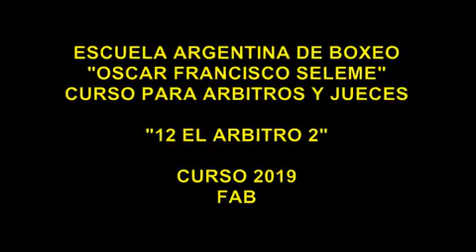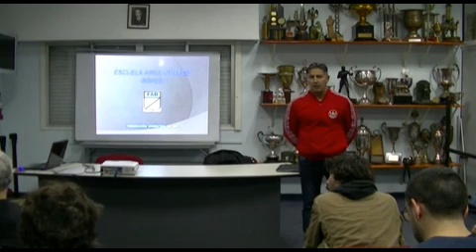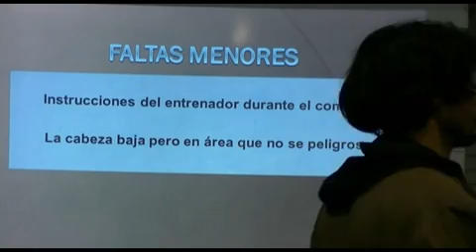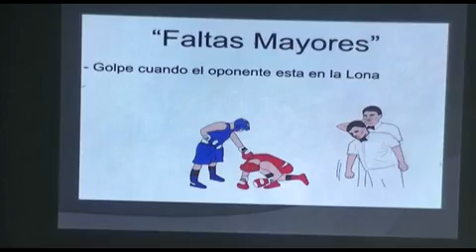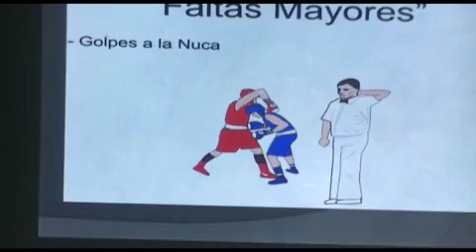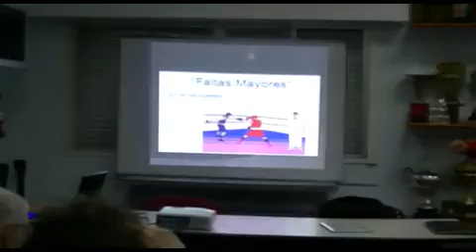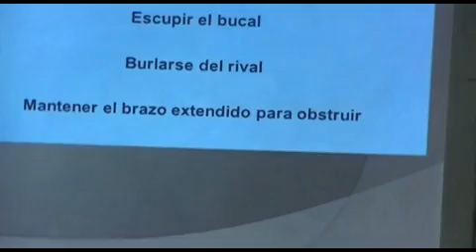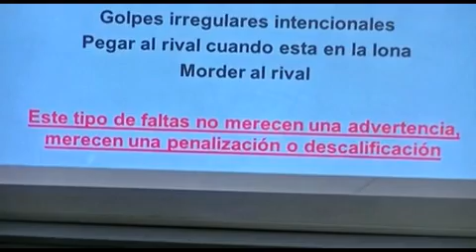12 EL ARBITRO 2